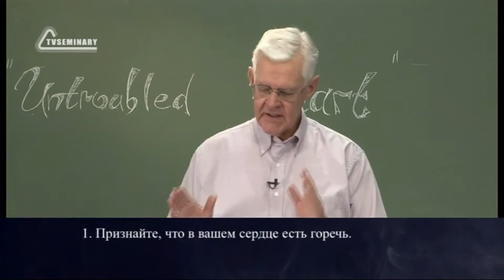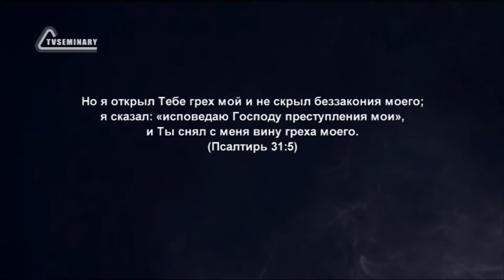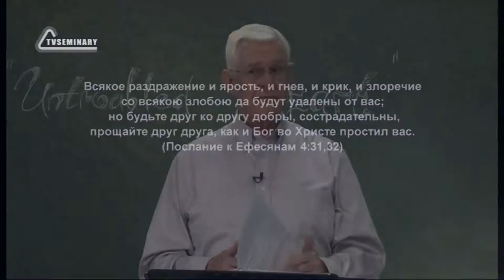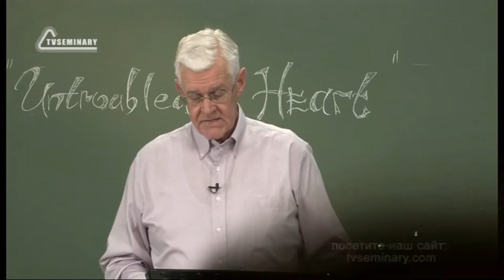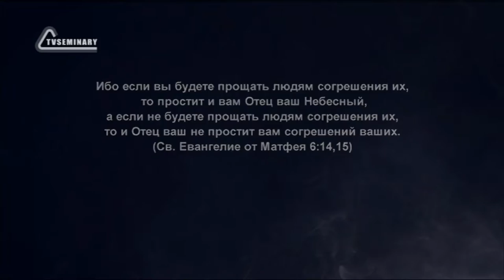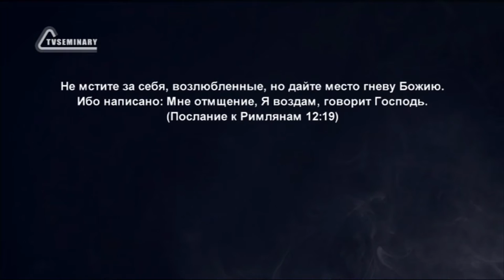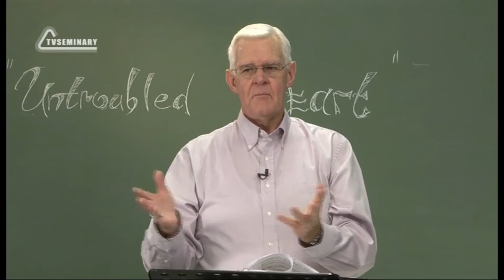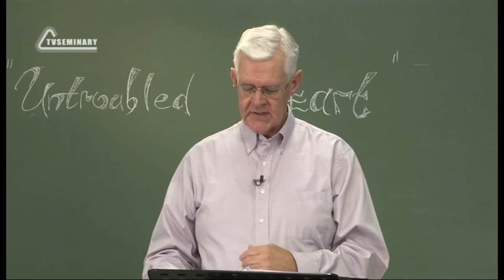PT223 Rus 11 Процесс прощения